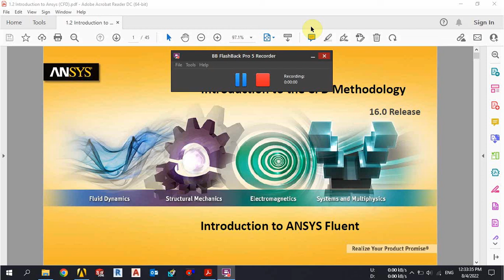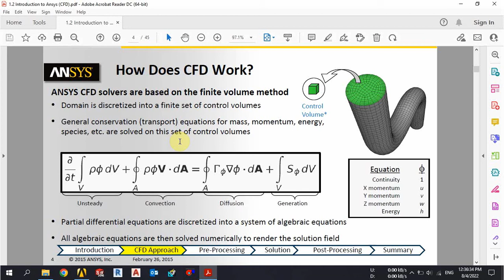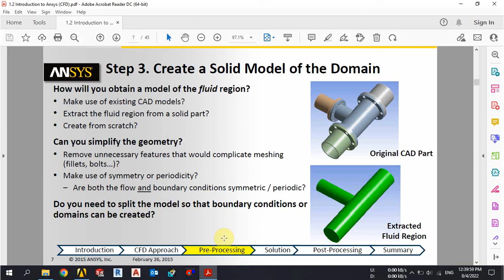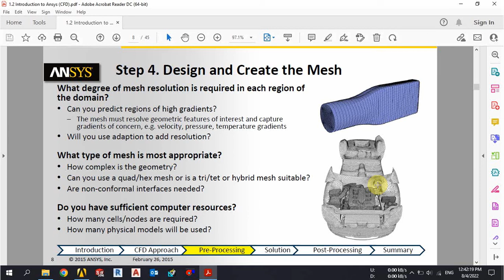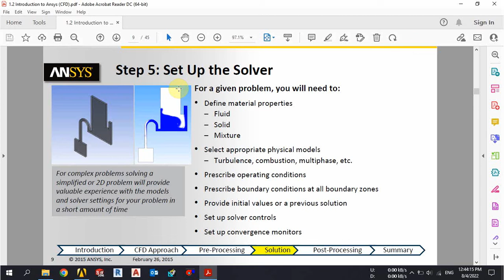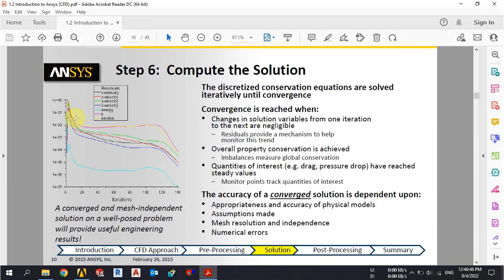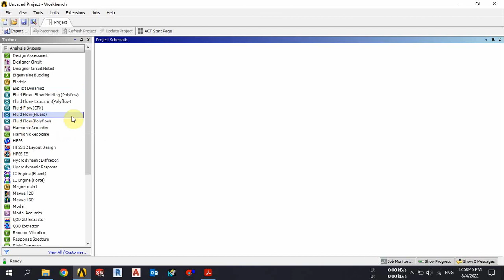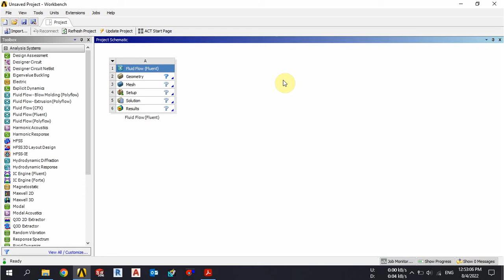Computer Applications 2 Lec 2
مادة تطبيقات الحاسب الآلى 2 - قسم ميكانيكا قوى - كلية الهندسة - جامعة قناة السويس
مقدمة لبرامج محاكاة الموائع